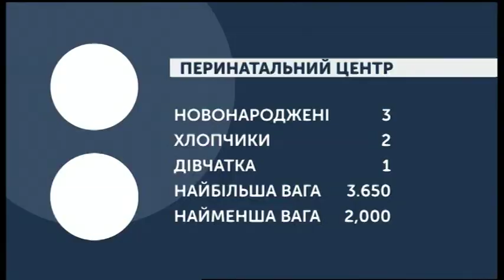26.12.2019. Новини. 07:30